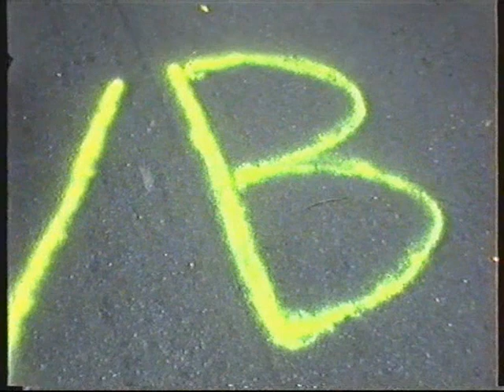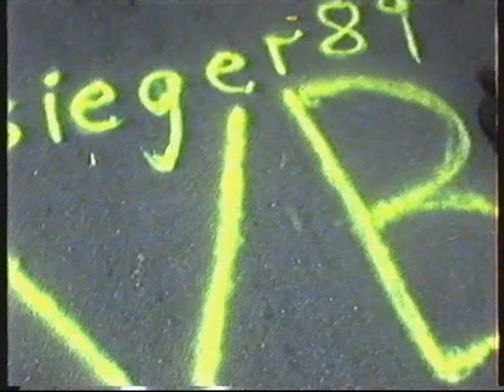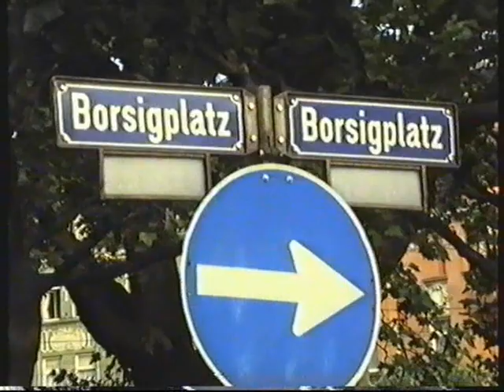BVB Pokalsieger 1989 Szenen aus Dortmund 1/3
24. & 25. Juni 1989
Der BVB gewinnt 1989 nach einem sensationellen 4:1-Sieg in Berlin den DFB-Pokal.
Dieser Film zeigt wie anschliessend die Dortmunder ihre Helden ausgelassen feiern.
Stimmen nach dem Spiel in Berlin und die anschliessende Feier auf dem Borsigplatz (Teil 1)
Die Ankunft der Mannschaft Sonntags in Dortmund und der Autokorso am Borsigplatz (Teil 2)
Die Feier auf dem Friedensplatz (Teil 3)